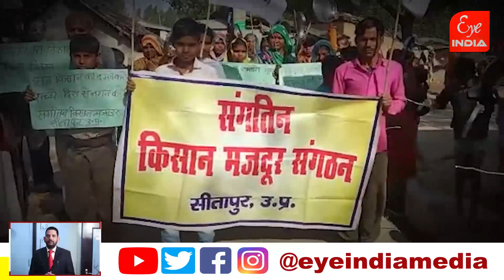स्वाभिमान पर वार, अबकी आर या पार @Eye India